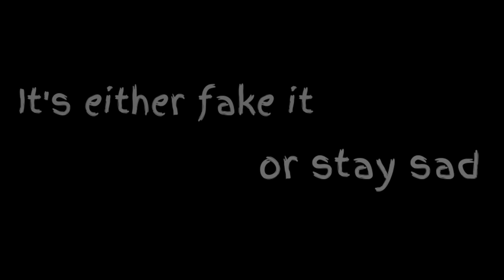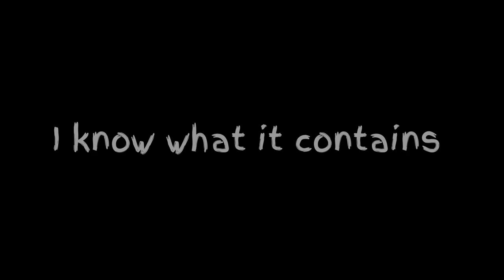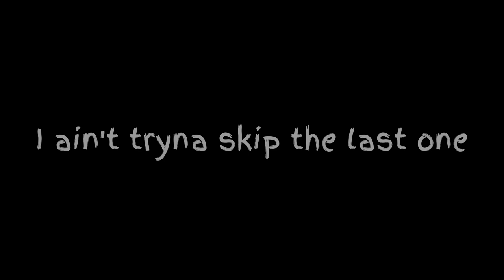Amuh Jr - TIME FOR ME ["The Alpha"]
Time For Me is the 9th track from THE ALPHA album written and performed by Amuh Jr
Produced ,Mixed & Mastered by Rockstar Bandit
Follow me @amuhjr_ on instagram
                   @amuhjr03 on twitter/x
                   @Amuh Jr on Spotify
                   @Amuh Jr on Boomplay